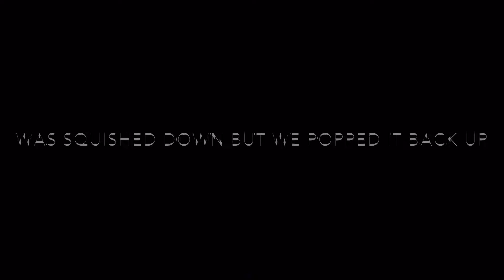Traxxas Extreme RC Car Run Over Rally 60+ mph Chase Polaris Broken Damage Fail Bashing Destruction